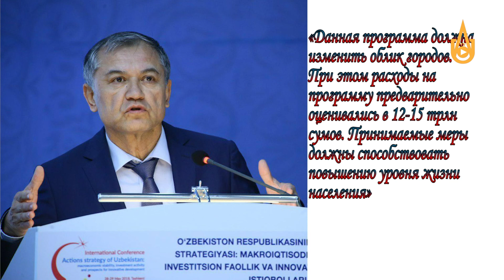Гарантия безопасности, порядка, спокойствия.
В махалле «Бирдамлик» в рамках проекта «Обод махалля» установлены камеры видеонаблюдения.